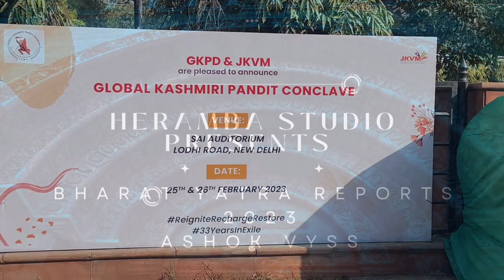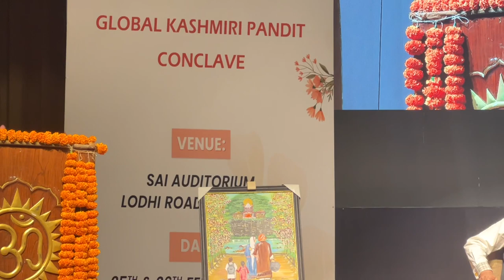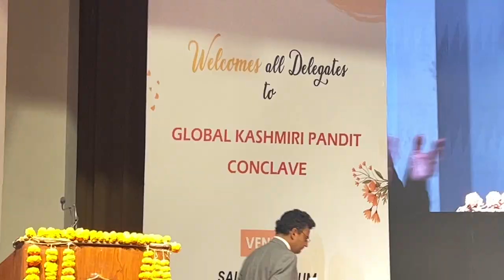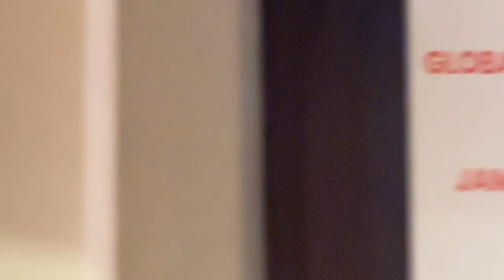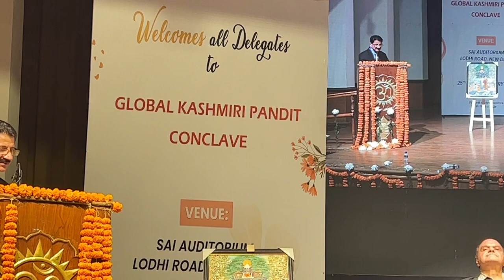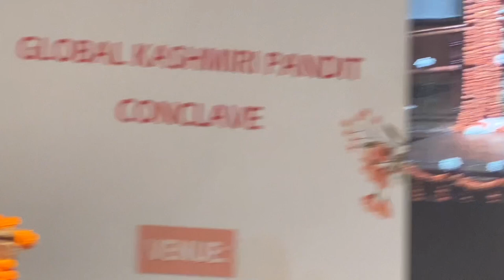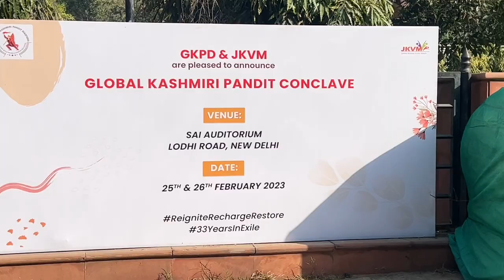GKPC panel, Ethnic Cleansing moderated by Mohan Wanchoo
GKPC, New Delhi, panel on Ethnic Cleansing to Extinction moderated by Mohan Wanchoo, panelists Anand Ranganathan, Ashwani Upadhyay, Ajay Bharati & Ashok Bhan